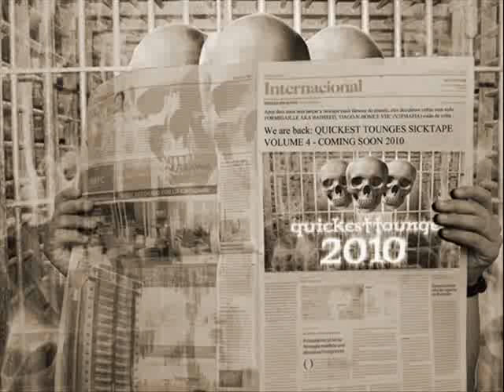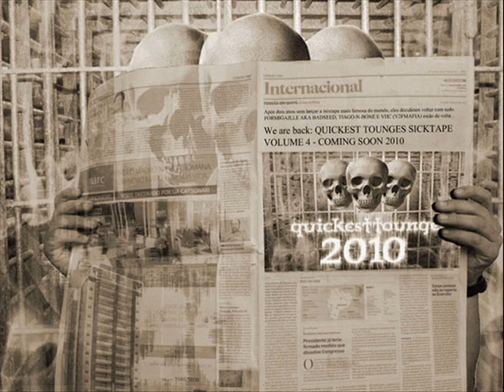LIL DEAD EARLY YEARS OF TERROR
THIS IS SOME FUNNY SHIT WHAT YALL THINK OF THIS